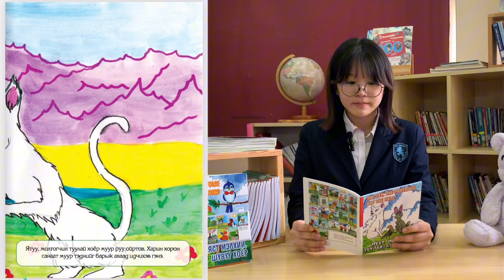The Cat, The Partridge and The Hare - Fairy Tale - English stories (Reading books)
- Title : The cat, the partridge and the hare -
— Гарчиг : Муур, молтогчин туулай, ятуу гурав —